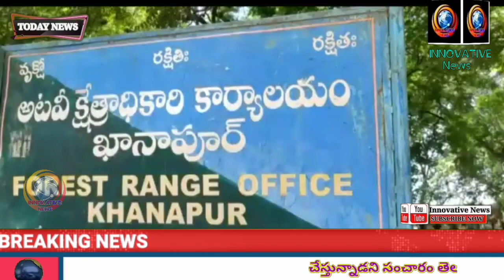Hunter Arrested By Forest Officers Who Kill Leopards Family Wildlife Assassin,s Attack Forest Office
Check out The Innovative News Channel other videos as well because we upload daily New updated News videos
"SUBSCRIBE" to Innovative News Official YouTube Channel For more video and Don't forget to like and hit the bell icon to be notified for every update and for suggestion please use the comment section.

---|EDITOR AND MANAGING DIRECTOR|---
               AZIZ AHMED SIDDIQUI